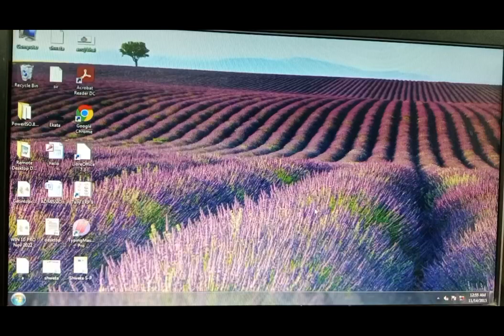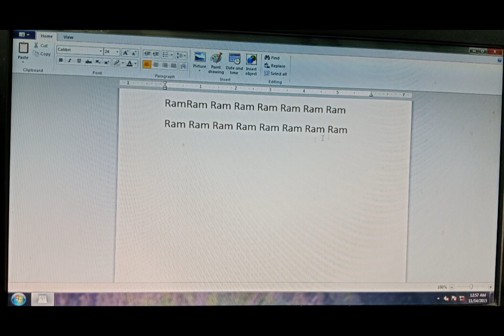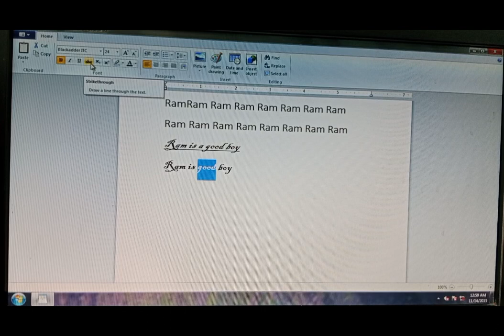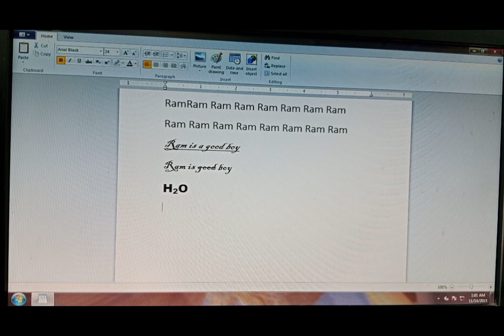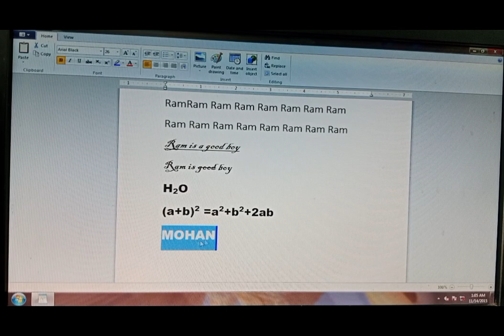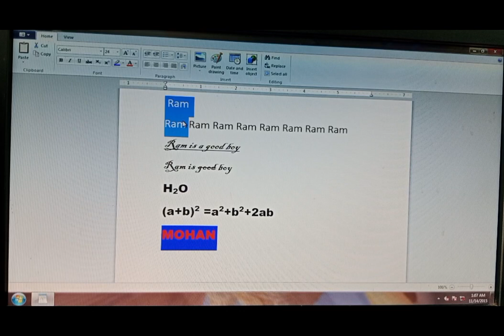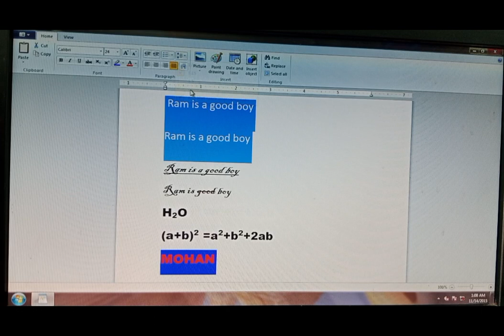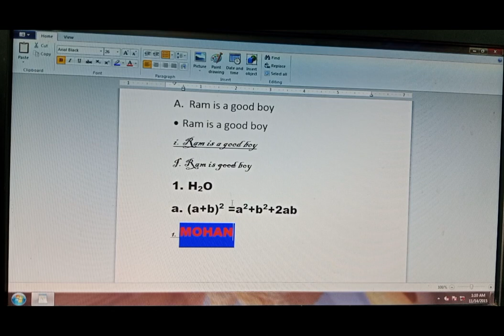WORDPAD Me Kam Kaise karte hain (Bold,Italic,Underline) ka Use wordpad